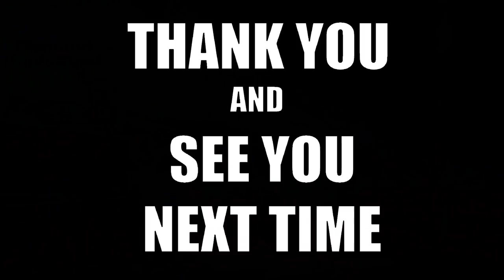Thailand to Himalayas and Kashmir with 20 Thai Girlfriends pt 5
Bangkok Thailand to Himalayan Mountains with 20 Thai Girlfriends pt 5
This is part 5 of the trip to India with 20 Thai girlfriends travelling from Bangkok to India Kashmir and ending in the Himalayas. You will see some great shots of the countryside and the Himalayan Mountain’s

SUMMARY
This is part 5 the trip to India this time the girls travel up to the Himalayan mountains Starting there  at Journey at the base of the Himalayan Mountains on a wonderful trip
 and   stayed houseboats on the lake they have quite an interesting Journey along the river the next morning   they go up with some fantastic news this would be the best video of the whole series at the start of it the Himalayas that would be the highlight of the trip
Traveling up the mountain they passed pine tree forest which is very beautiful you will see some wonderful sites
Then it’s the snow and the Himalayan Mountains at 2,500 feet that’s the base of it they catch the cable car up 10,000 feet up into the Himalayas and Thais in the snow playing like little children

My name is Stephen and my partner's name is Meaw we live in Bangkok Thailand. I am what they call an Aussie expat or Australian expat if you like,
I have been living in Thailand for 8 years now and know my way around fairly well but you never stop learning about Thailand and start to understand why it is called the Land of Smiles
Meaw was born in Bangkok she’s been living in Bangkok all her life and speaks very good English that she learnt while studying at university

I hope that you enjoy watching our videos and give you a greater understanding of The Land of Smiles
We will always welcome your comments and will endeavour to answer each and every one